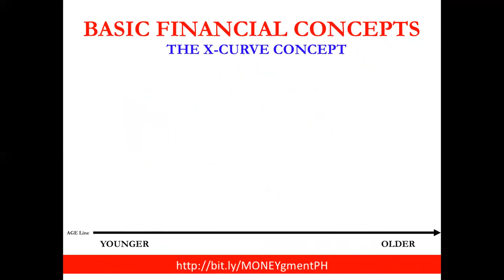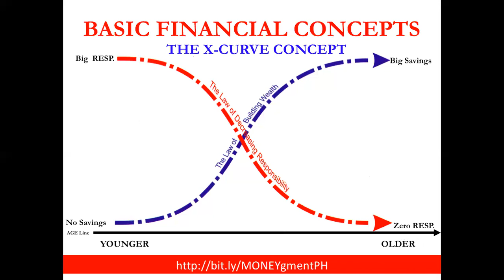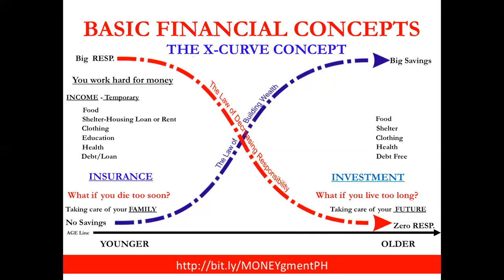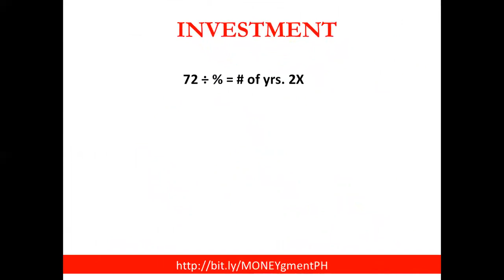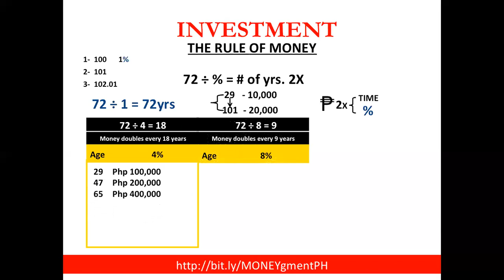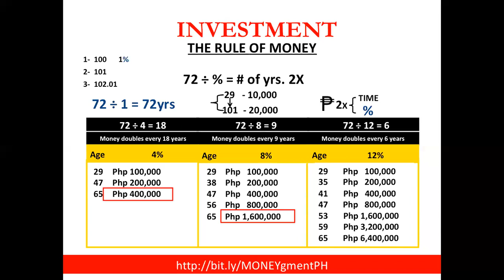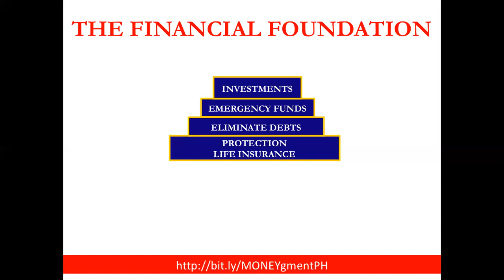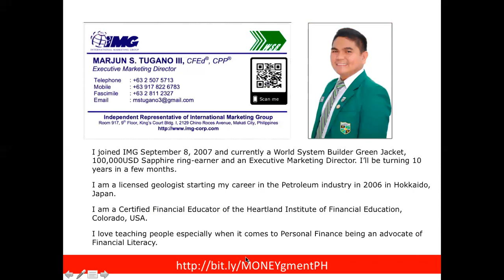Personal Finance: Building a SOLID Financial Foundation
How do I start managing my money?
This video discusses the three most important concepts in personal finance taking all aspects from insurance to investment.

If you have questions you can set up an appointment by filling this out

Or thru  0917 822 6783

Wishing you financial success!